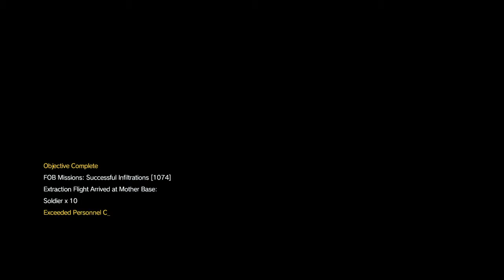MGSV PHANTOM PAIN - FOB INFILTRATION BASE DEVELOPMENT 7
Had some funny moments as usual here. Enjoy!!